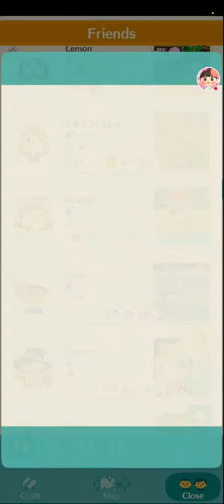🔴Let's Play Pocket Camp Live!